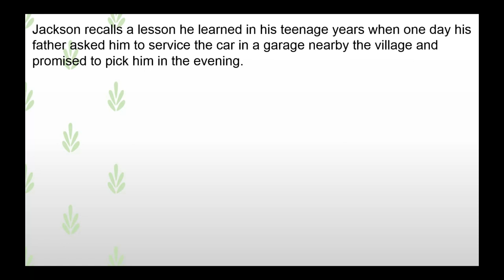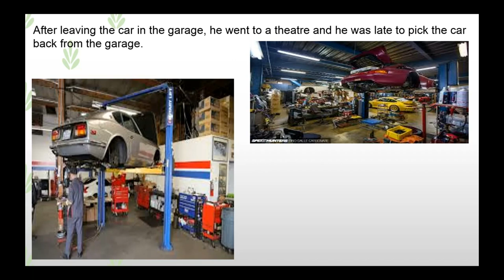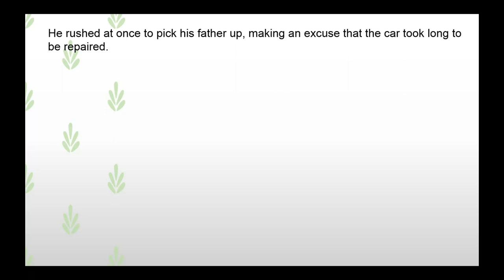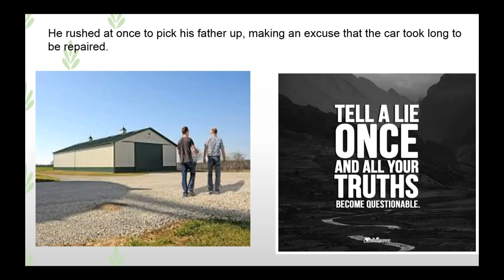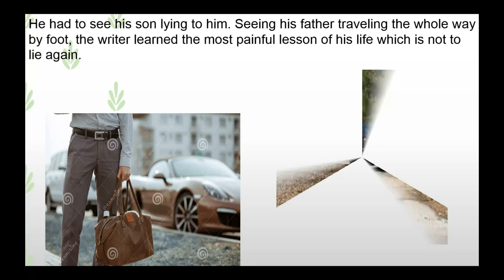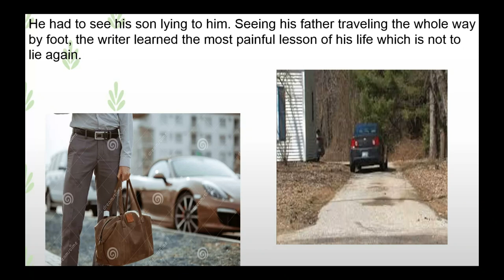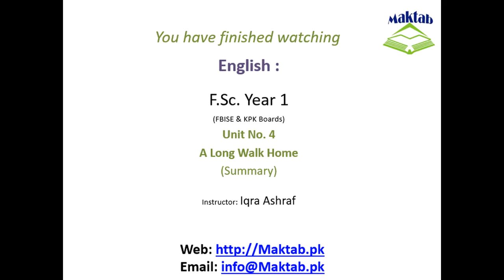FSc English, Book 1, Unit 4, LEC 48 A Long Walk Home (Summary)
This video lecture (F.Sc. First-Year English) covers the Summary of Second Lesson of Unit No. 4 "A Long Walk Home "
In this story, Jackson recalls a lesson he learned in his teenage years when one day his father asked him to service the car in a garage nearby the village and promised to pick him in the evening.
After leaving the car in the garage, he went to a theatre and he was late to pick the car back from the garage. He rushed at once to pick his father up, lying that the car took long to be repaired.His father taught him a painful lesson. Seeing his father traveling the whole way of 18 miles by foot, the writer learned the most painful lesson of his life which is not to lie again.